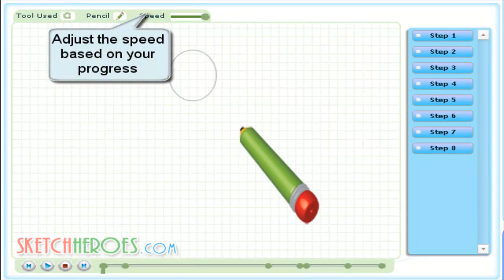How to draw -Orihime- (Bleach) -- drawing tutorial video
Learn how to draw -Orihime- from (Bleach) with the best drawing tutorial online.